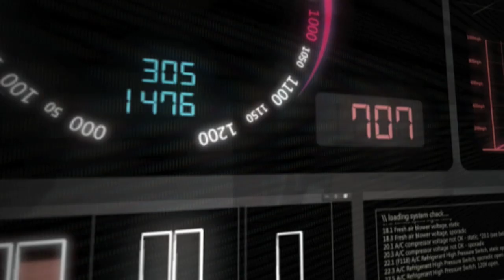Science Minister opens new BLOODHOUND Technical Centre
Cisco BHTV:
On July 4th, David Willetts, Minister for Science and Universities opened the new BLOODHOUND Technical Centre in Avonmouth.

Mr Willetts announced a £1m grant for BLOODHOUND to support its education and outreach mission. This is funded by the Engineering and Physical Sciences Research Council (EPSRC).

During his visit, Mr Willetts helped BLOODHOUND's engineers join the carbon composite front section, driver Andy Green's 1,000 mph 'office', to the metal rear chassis which will house the car's custom-designed rocket. This marked a major milestone for BLOODHOUND which will be the most powerful land vehicle ever created.